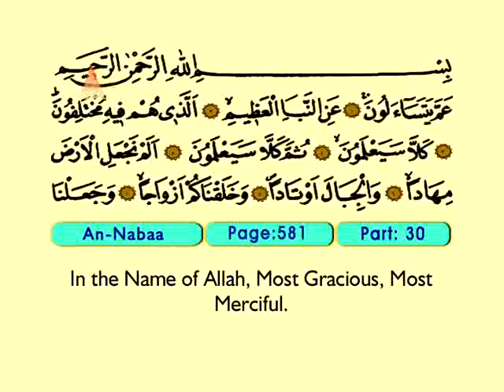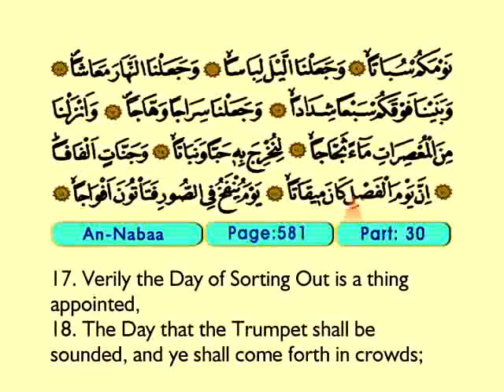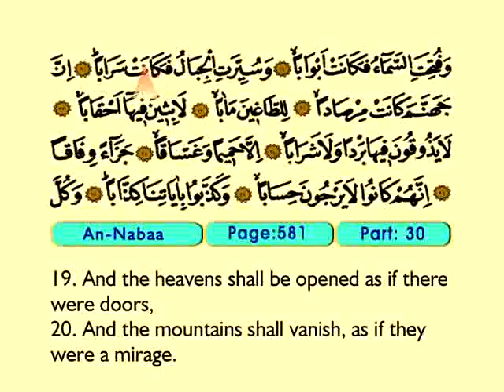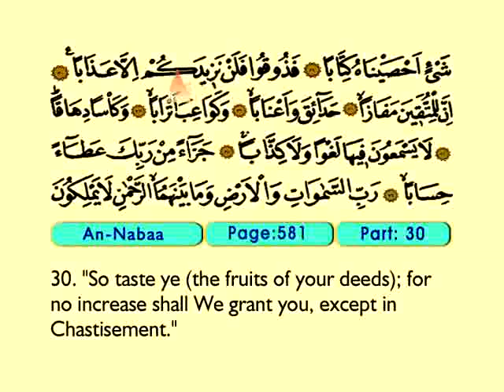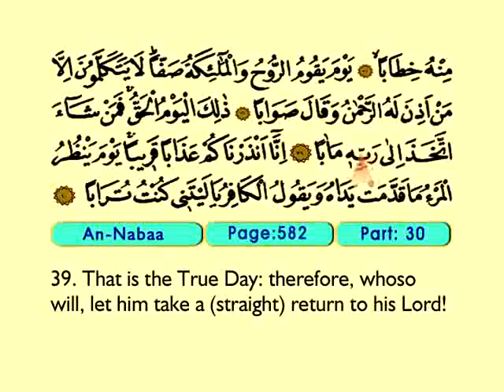An Nabaa 1-40 - The Holy Quran Translation